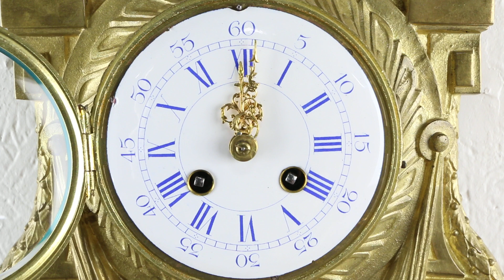Bronze Case Antique French Wall Clock, Porcelain Dial, Japy Freres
A gold plated bronze wall clock was crafted in France about 1900, signed "Japy Freres & Co." of Paris. Classical motifs of a ram's head, laurel wreath, pineapple and torches are sculpted into the case of this antique clock.

The brass movement has been professionally oiled and adjusted, and keeps accurate time for a week on a winding. A silvery bell counts the hour and rings the half hour. The porcelain dial has hand painted blue Roman numerals.